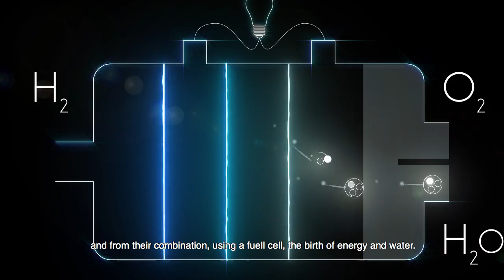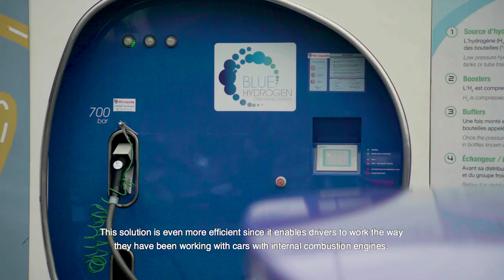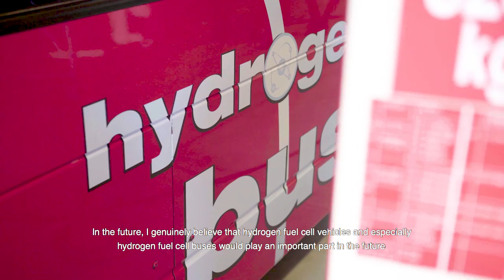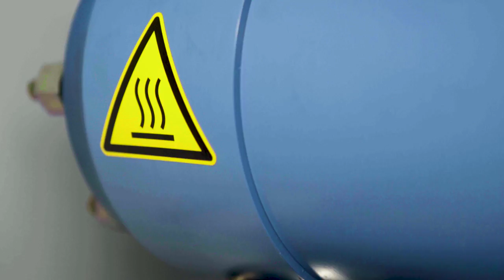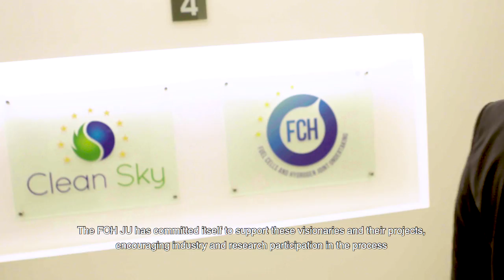FCH JU video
Learn about the benefits of fuel cells and hydrogen and about the European Fuel Cells and Hydrogen Joint Undertaking, a successful public- private partnership bringing these technologies to the market.